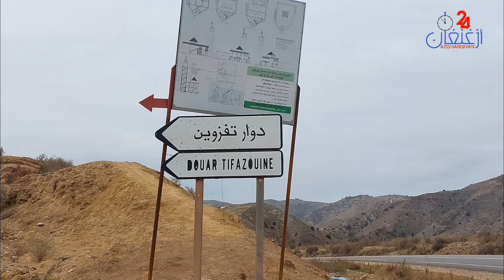رحلة إلى ثزاغين مع الأحباب لاكتشاف المناظر الجميلة و المشاركة في مبادرة التشجير